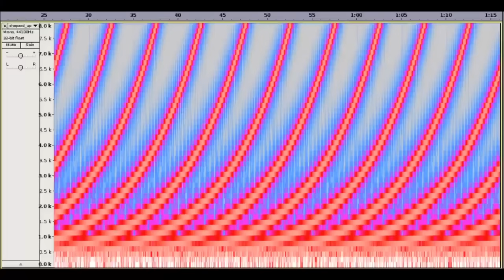Vocal Coach Reacts To QUEENSRŸCHE - 'SILENT LUCIDITY' + Vocal Analysis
In this video, I react for the first time to Queensryche performing ‘Silent Lucidity’. In this video, I analyse Geoff Tate’s amazing performance, explain and demonstrate his vocal techniques and I'll tell you what I think made it so great. So many people recommended this song and Geoff’s vocals are always something to behold!

I also used some AMAZING Austrian Audio Headphones which I absolutely recommend You can find them on YouTube too: @AustrianAudioVideos